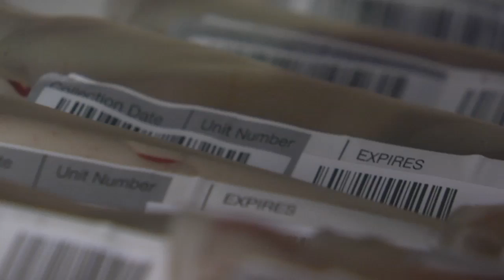Baby Hemoglobin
Being in elementary school brings back painful memories for Lester Denson.

"I always used to ask my mom - why I feel kinda like, kinda weird like hurting inside all the joints or something."

Lester was born with sickle cell anemia.

"When I got about, I say in the fourth grade, I had a blood transfusion."

Sickle cell is a blood disease passed down through families in which there are not enough healthy red blood cells to carry oxygen through the body.

The disease gets its name because patients' red blood cells will change into a sickle, or half moon shape when they get into a crisis period.

"When they become sickle shaped they are really very rigid so they don't flow very well through your blood vessels. It can be severely painful and that pain could last for days," says Dr. Emad Salman, pediatric oncologist/hematologist with the Lee Memorial Health System.

The only drug treatment for sickle cell is called Hydroxyurea.

"It increases the amount of what we call baby hemoglobin F, F stands for fetal. We noticed that when you have an increase amount of baby hemoglobin within your red cells, it protects you; you don't sickle as often," says Dr. Salman.

First used in leukemia, it's a form of chemotherapy. Now approved for adults, Lester tried it with much success.

"When it first came out it was a breakthrough. It was like the one of the drugs they said well you should try this because you wont be sickling so much."

Hydroxyurea is in clinical trials for children. Results are promising.

"We've noticed that, the number of times they need to be in the hospital has decreased by over 50%. Some of them have really gone one or two years without being in the hospital; these were kids in the hospital five to ten times year for pain crisis," says Dr. Salman.

It may make the pains of childhood, much easier.